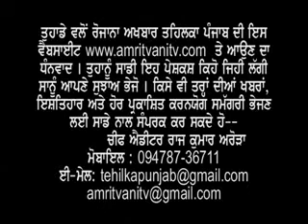Eye Camp in Patara (2011) by Arora Jaitewali 98760-21590